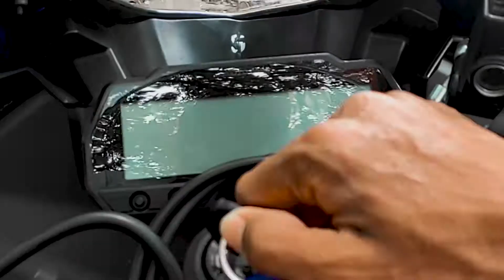R15 V3 status, V3 Status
R15 V3 Status
Yamaha R15 V3 Full hd status